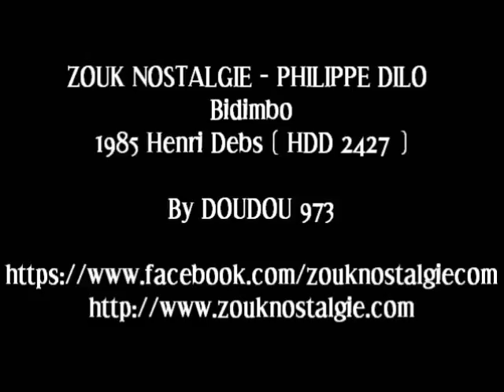ZOUK NOSTALGIE - PHILIPPE DILO (LES AIGLONS) Bidimbo 1985 Henri Debs ( HDD 2427 ) By DOUDOU 973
Voici un extrait d un des titres de PHILIPPE DILO présent sur l album des AIGLONS intitulé " Ay lopital " sorti en 1985 sur le label Henri Debs

Chef d orchestre et choeur MICHEL D' ALEXIS
Chant et choeur PIERRE D' ALEXIS
Piano et synthé RENE BOUTIN
Guitare et chant ( Bidimbo ) PHILIPPE DILO
Basse PHILIPPE ALIBAR
Batterie , congas et percussion JEAN PHILIPPE MANCHE
Percussion ARISTIDE BOULOTTE
Choeur CLAUDE BOISDUR , JEANNE BOISDUR , CHRISTIANE OBYDOL et DOMINIQUE ZOROBABEL
Trompette basse MICHEL D' ALEXIS
Trompette PHILIPPE SLOMINSKY et PATRICK ARTERO
Trombone LIONEL JOUOT
Sax ténor/piccolo JEAN PIERRE SOLVES
Prise de son HENRI DEBS